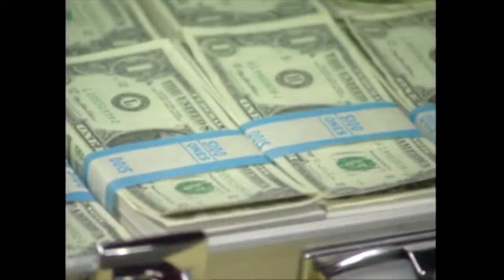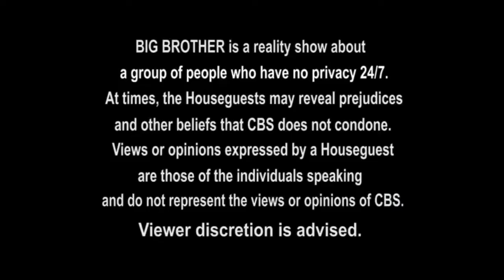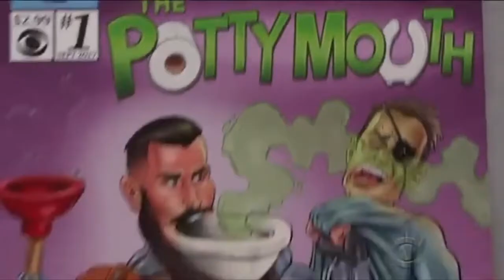All the Previously on Big Brother Season Finale Recaps (BB1-BB22)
timestamps below!

Timestamps

00:00 - Big Brother 1
01:33 - Big Brother 2
03:59 - Big Brother 3
06:02 - Big Brother 4
07:26 - Big Brother 5
11:55 - Big Brother 6
17:10 - Big Brother 7: All Stars
22:12 - Big Brother 8
26:37 - Big Brother 9
33:33 - Big Brother 10
40:30 - Big Brother 11
47:55 - Big Brother 12
55:02 - Big Brother 13
01:01:42 - Big Brother 14
01:05:23 - Big Brother 15
01:10:07 - Big Brother 16
01:15:39 - Big Brother 17 (Special Pre-Jury Recap)
01:18:22 - Big Brother 17
01:24:11 - Big Brother 18
01:27:51 - Big Brother 19
01:32:42 - Big Brother 20
01:34:23 - Big Brother 21
01:36:30 - Big Brother 22: All Stars 2

every big brother season recap from each season's finale. sorry that they aren't great quality!! mostly uploaded this because of my interest in it but it's here if anyone else is interested too lol

after bb19, the recaps are complete trash! my personal favorites are bb12/bb13/bb15 (just because of how they're edited)